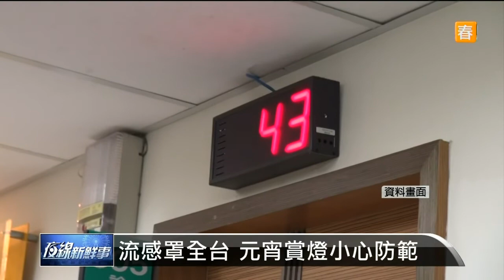【2014.02.09】類流感特別門診 44家醫院不展延 -udn tv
如果您要去賞花燈，可能要戴口罩預防罹患流感。今天是類流感假日特別門診的最後一天，雖然目前流感疫情有稍微緩和的趨勢，但流感併發症還是存在威脅。